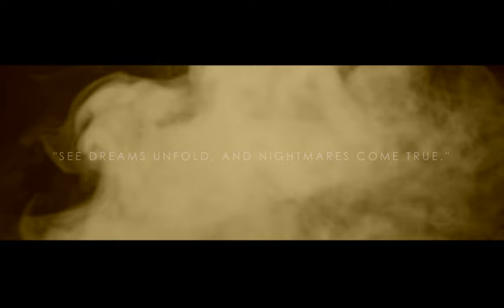Alpha Eta Spring 2015 Probate Trailer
Alpha Eta Spring 2015 Neophyte Probate Trailer